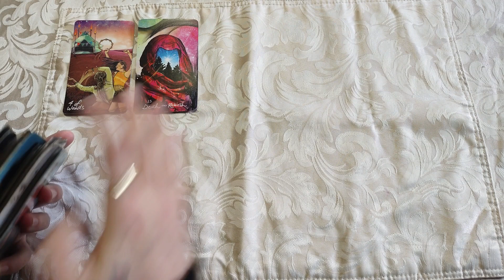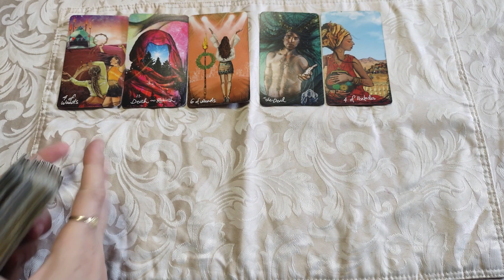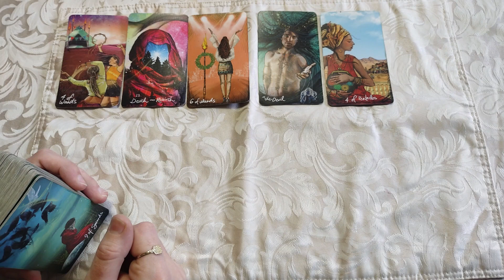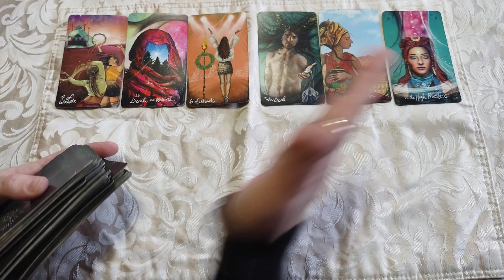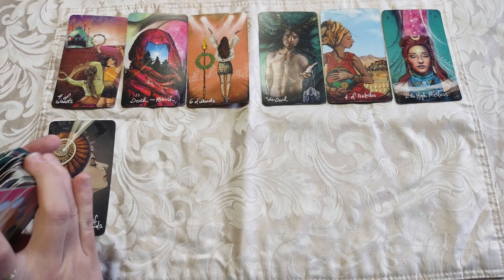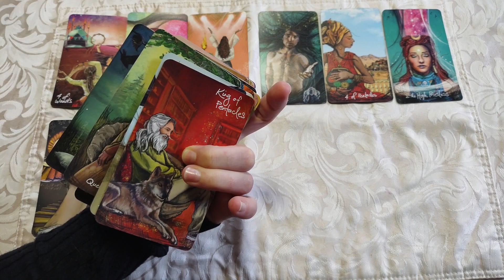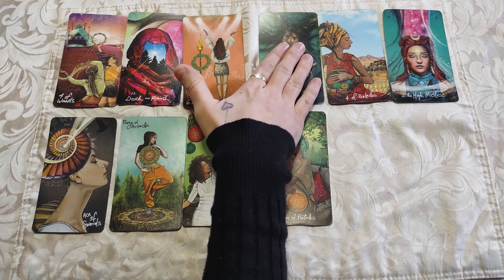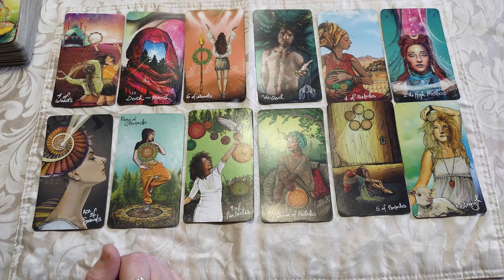♑Capricorn🐐Nothing can shake what you know is for you